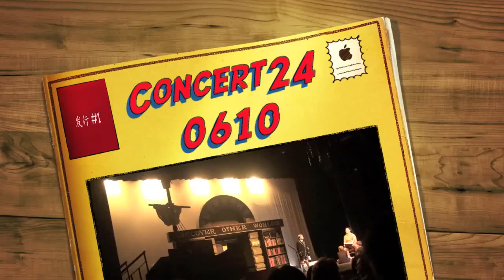Concert240610.mov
CGS 4C 2010 concert